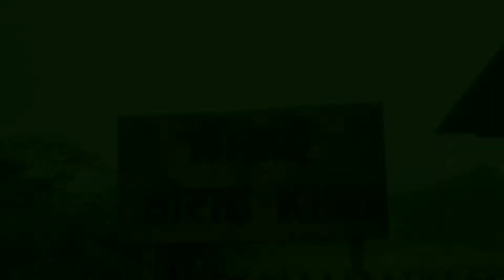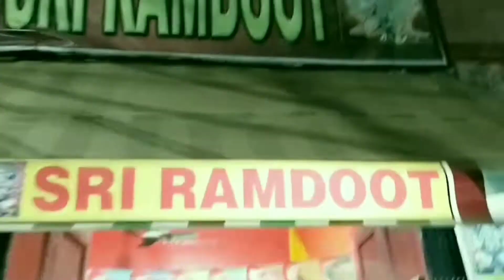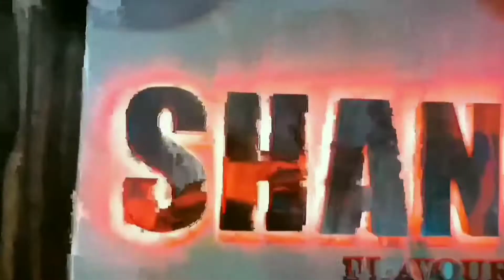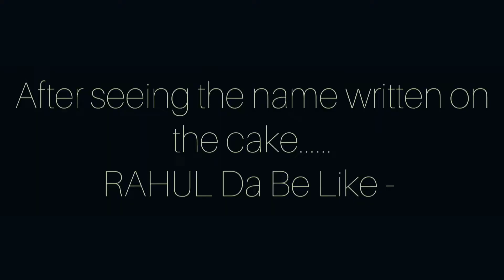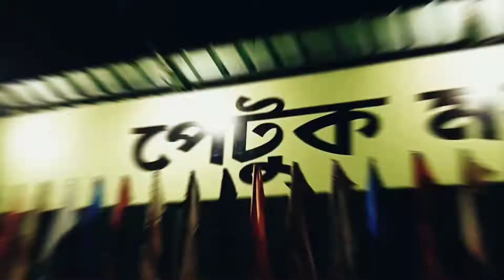Recap Video ❤️✨🎉 || 50th Vlog